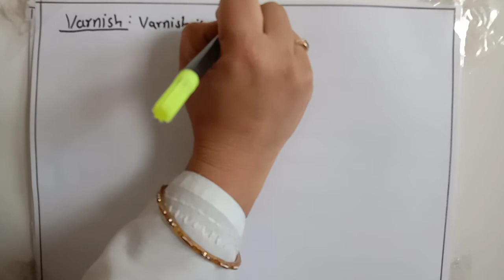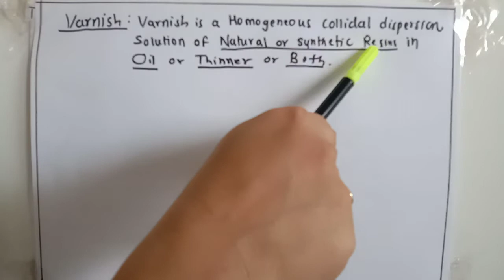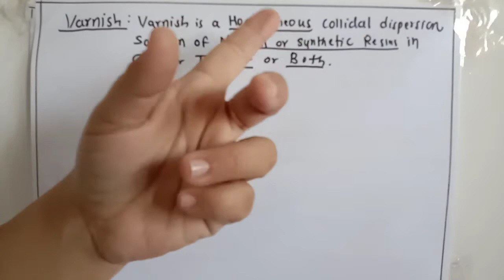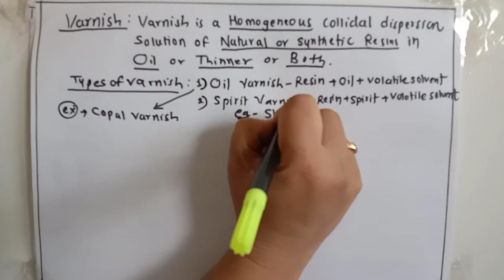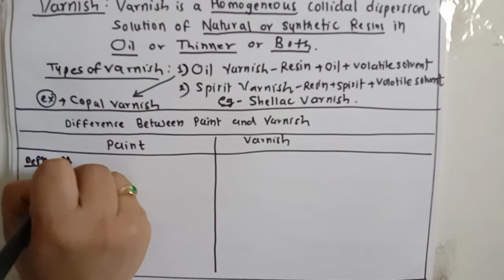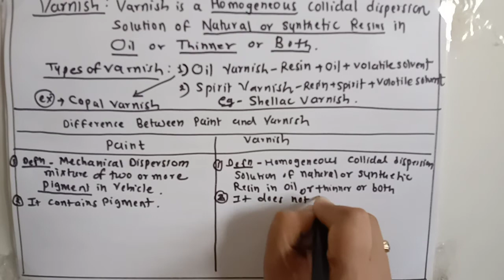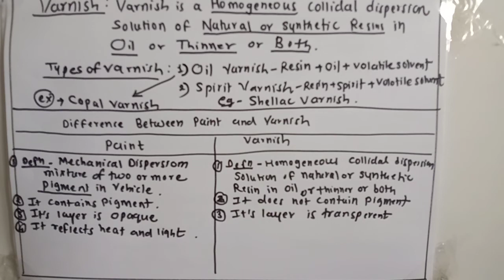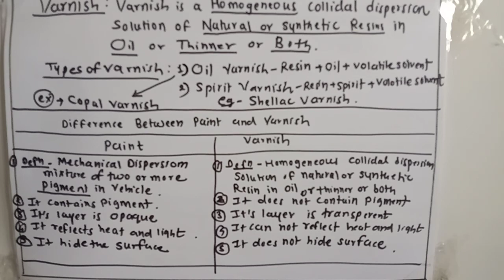1 SEM BCY Video 6 3 Varnish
Subject : Chemistry
Topic : Varnish